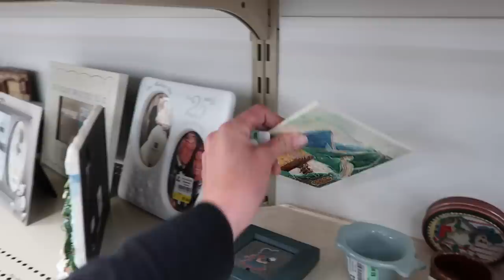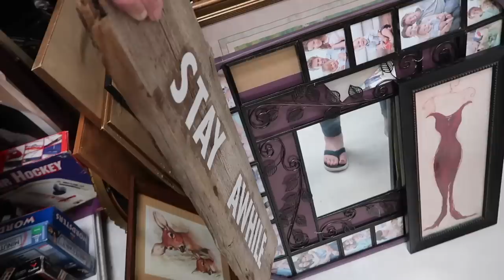Thrift with Us | Turn Vintage Thrift Store "Junk" Into Profit | Buying & Reselling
Sue and I took our weekly trip to the thrift stores. We came away with quite a few resale treasures.

Don't miss tomorrow's haul video!

--OUR CHANNELS--